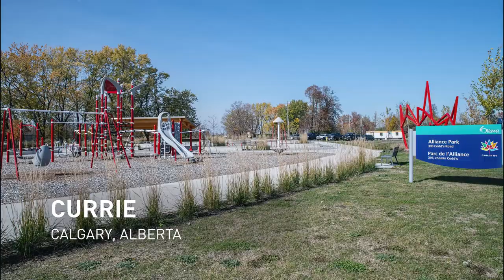Canada Lands Company: Enriching Canadian communities and experiences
Enhancing how Canadians live, work and play by fostering innovation and forging strong ties with communities and managing world-class attractions